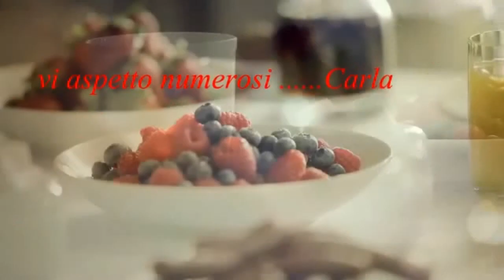Torta tres leches